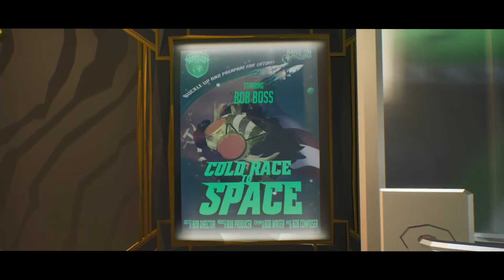Bang-On Balls: Chronicles | Story Trailer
Bang-On Balls: Chronicles is launching on PC, PlayStation, Xbox, and Switch on October 5th, 2023.

Can't wait until October 5th? Buy the game in Early Access NOW!

Bob, an intern gifted with incredible talent catches the eye of a famous Bobbywood star, Bob Boss, who becomes jealous and tries to sabotage his career. Will the intern be able to overcome the obstacles and prove himself as the next Bobbywood legend? Play the game to find out!